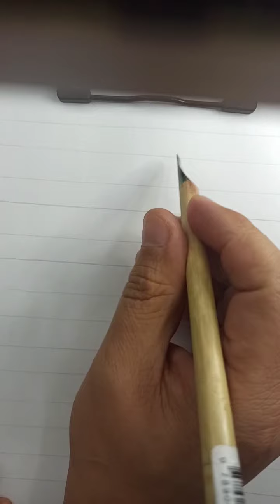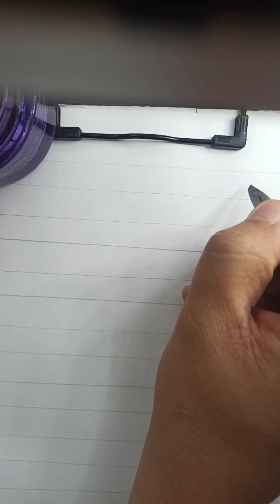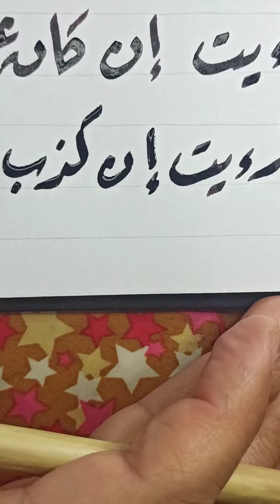كيف تكتب سورة العلق بخط الرقعة مع محمد بيومي حسن خطك أونلاين HOW TO WRIGHT SORAT ALALAQ IN REQAA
كيف تكتب سورة العلق بخط الرقعة بالبوصة
مع محمد بيومي حسن خطك أونلاين
HOW TO WRIGHT SORAT ALALAQ IN REQAA

    أهم الأسئلة عن دورة حسن خطك أونلاين 8 :-
١-  هل الدورة مجانية أم مدفوعة؟
🗨 الدورة مجانية بالكامل و لا تتطلب أي رسوم.
٢- ما الخط الذي يتم تدريسه في هذه الدورة ( حسن خطك أونلاين 8 ) ؟
٣- ما هي آلية الدراسة؟
٤- ما هي مواعيد الدروس؟
٥- متى بدأت الدورة ؟
🗨 بدأت الدورة يوم الخميس الموافق :
- 3 يونيو 2021 ميلاديًا 🗓
- ٢٢ شوال ١٤٤٢ هجريًا 🗓
و تستمر لمدة شهرين بإذن الله.
٦- ما هي أهداف الدورة ؟
٨- كيف يمكنني التسجيل والاشتراك في الدورة ؟

٩- هل الدورة لسن معين ؟
🗨 إذا كان المشترك فوق 12 سنة فليس هناك مشكلة أن يحضر ، أما إذا كان أصغر من 12 سنة و لم يحضر دورة خط النسخ فيحضر مرحبًا به ، و لكنه مسؤولية أسرته في متابعته ✍.
١٠- هل الدورة للرجال فقط ؟
🗨 الدورة للرجال و النساء و الأولاد و البنات ، و لكن التواصل مع المعلم يكون عن طريق الشات فقط
١١-  هل سيكون هناك دورات لمن هم أقل من 12 عام؟
🗨 نعم إن شاء الله سيكون هناك دورة في خط النسخ خاصة بالأولاد ما بين ال 6 و 11 سنة قريبًا بإذن الله تعالى.
جُزيتم خيرًا و بالتوفيق للجميع.
مع تحيات : أسرة دورات حسن خطك أونلاين المجانية ✍🏻
ًوخالص تحياتي
Improve your Arabic handwriting